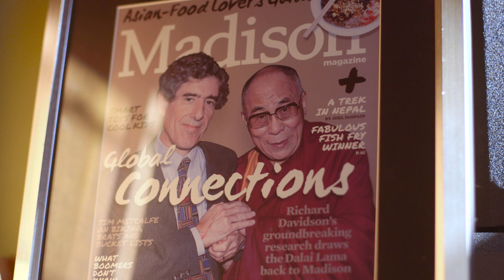Meet Richard Davidson, Founder of the Center for Healthy Minds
Davidson is best known for his groundbreaking work studying emotion and the brain. A friend and confidante of the Dalai Lama, he is a highly sought after expert and speaker, leading conversations on well-being on international stages such as the World Economic Forum, where he serves on the Global Council on Mental Health. Time Magazine named Davidson one of “The 100 Most Influential People in the World” in 2006.

Davidson is the William James and Vilas Professor of Psychology and Psychiatry and the Director of the Waisman Laboratory for Brain Imaging and Behavior – both at the University of Wisconsin–Madison, where he has been a faculty member since 1984.

Produced by Finn Ryan